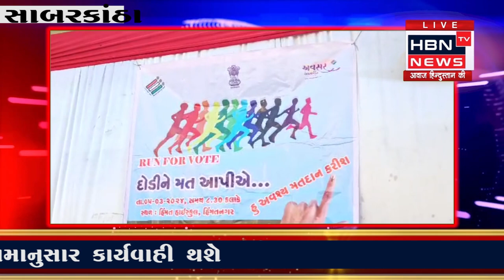રન ફોર વોકેથોનઃ હિંમતનગરમાં મતદાન જાગૃતિ રેલી (વોકેથોન) યોજાઇ કલેક્ટર નૈમેષ દવેએ વોકેથોનને લીલી